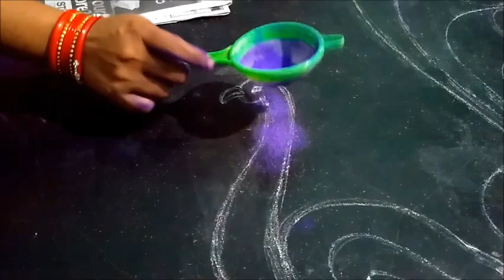freehand mayura kolam design peacock rangoli|fancy rangoli/mugulu art to desing floor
Hello everyone,  Wish you Happy New Year 2018, Here i have demonstrated how to make peacock rangoli for New year.
mayura mugulu art, mayura jhoti
hermoso dibujo de pavo real
красивый рисунок павлина
美丽的孔雀图画
krásné páv kreslení
smuk påfugl tegning
prachtige pauwtekening
beau dessin de paon
schöne Pfauzeichnung
खूबसूरत मोर रेंजोली
bel disegno di pavone
Watch the video till end and make your new year special with rangoli.

Also watch the below link ..Hope you like it.

Your support will encourage us to make more tutorials.

Here, you  can learn making beautiful crafts with most beautiful design in an easy way. If you have any quary regarding  the video the you can ask me by the comment.

This channel helps you to learn beautiful handicrafts out of waste material, newspaper crafts, paper crafts, painting, glass painting, best crafts with newspaper, embroidery stitching and awesome designs, hand embroidery desigings, how to make beautiful designing in your dress saree, how to make paper doll, shilpkar uses, makeing clay arts, blouse cutting and stitching, latest designings of blouse, many types of blouse designing, hand of designs, amazing women's blouse,saree blouse designs, making home decorated iteams, making new rangoli designings, easy rangoli methods many more. !

 Tapsya Handicrafts